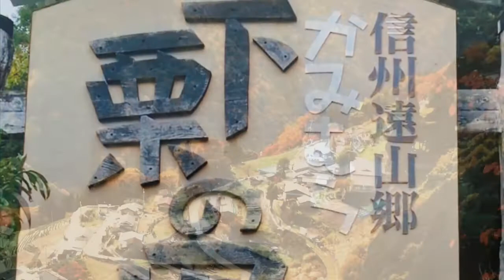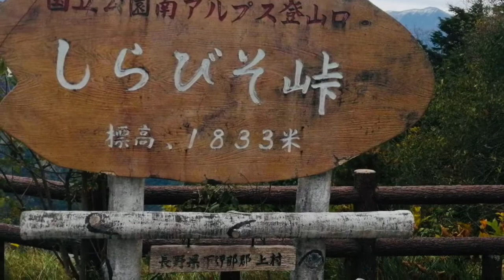下栗の郷 ［長野県 /飯田市］202010